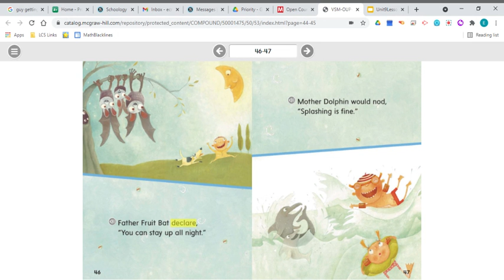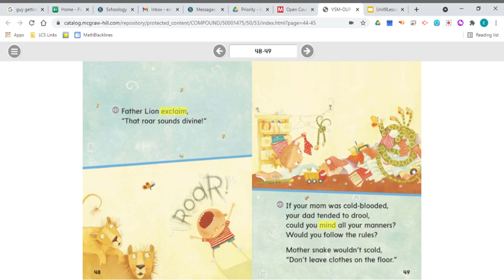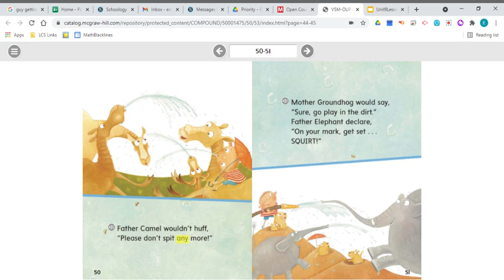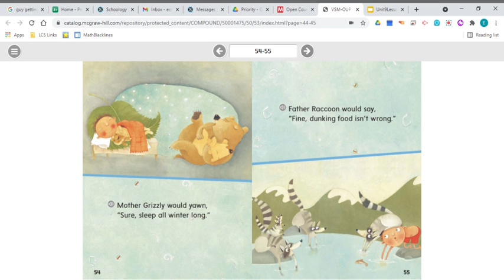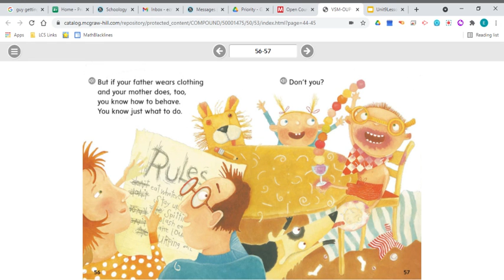screencast-nimbus-capture-2021.04.06-10_43_14.webm